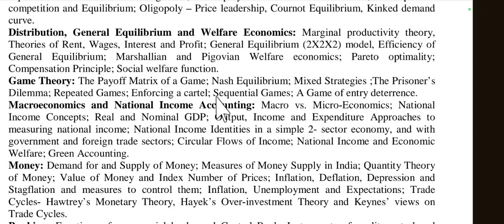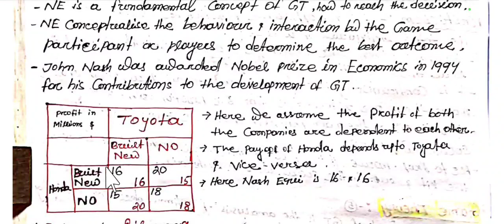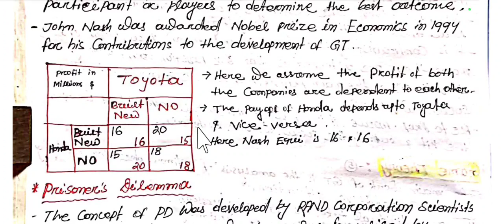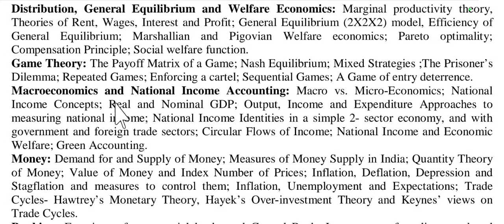Microeconomics : Unit-l : Class-6 : Game Theory, for the upcoming SSB Economics Examination in Odia.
Microeconomics : Unit-l : Class-6 : Game Theory, for the upcoming SSB Economics Exam.

MICRO AND MACRO ECONOMICS : Unit-1 : Class-6 : Game Theory, for the upcoming SSB Odisha, PGT, TGT, OCS, OES & UGC NET Economics Examination in Odia.

To support 𝙁𝙍𝙀𝙀 𝙀𝘿𝙐𝘾𝘼𝙏𝙄𝙊𝙉,you can contribute any small amount in this no:- 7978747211.

Game Theory: The Payoff Matrix of a Game; Nash Equilibrium; Mixed Strategies ;The Prisoner’s
Dilemma; Repeated Games; Enforcing a cartel; Sequential Games; A Game of entry deterrence.

👉Join in this telegram group(SSB ECONOMICS) to get all the pdf files